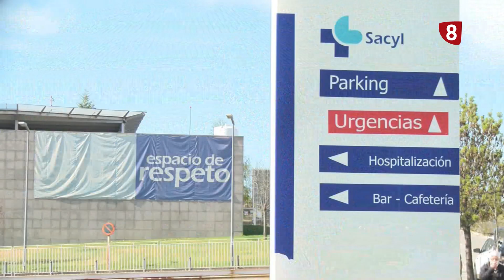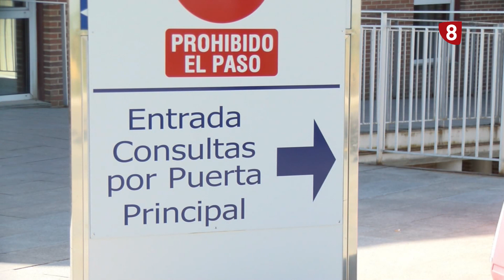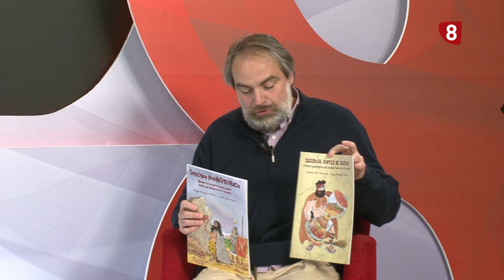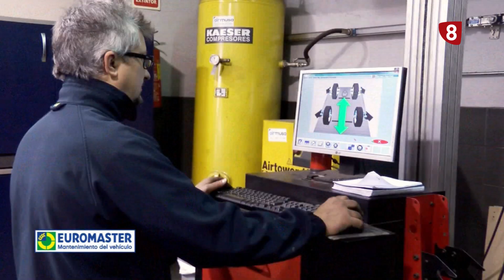8 Magazine | Martes 16 de Noviembre de 2021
Hoy en 8 Magazine hablamos de la recuperacion de la linea de tren Madrid- Segovia- Aranda de Duero. También, como cada martes analizaremos la situación del coronavirus en nuestra provincia y Hablaremos de libros. Tendremos un hueco para el escritor segoviano Ignacio Sanz, que nos presenta su ultimo libro ‘Voces remotas’.